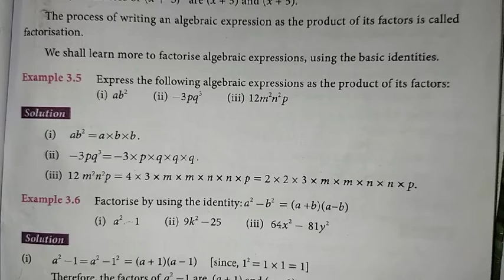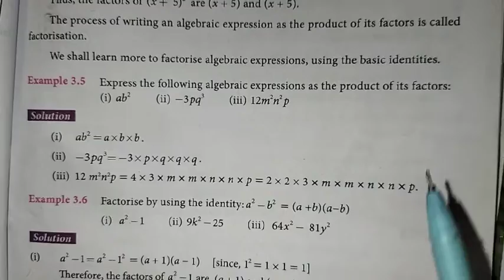7th Maths T-3 Ch-3 Algebra | Example-3.5 | Samacheer One plus One channel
This video contains for 7th standard Maths, Term-3 Chapter-3 Algebra, Example-3.5 complete solution.

My Another Channel 👇
Sangeetha Media